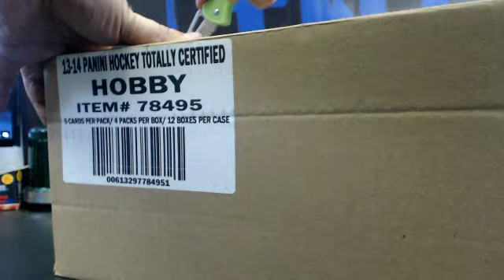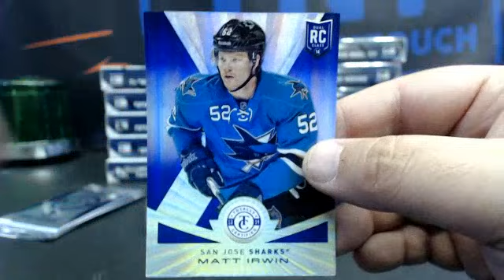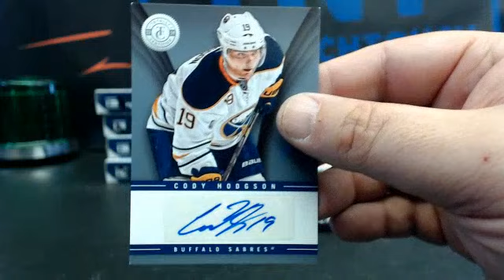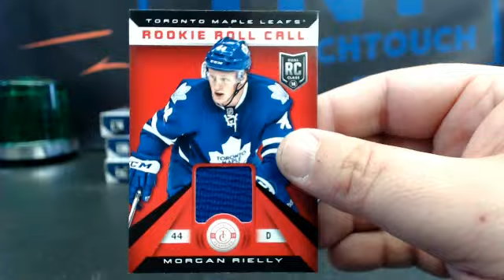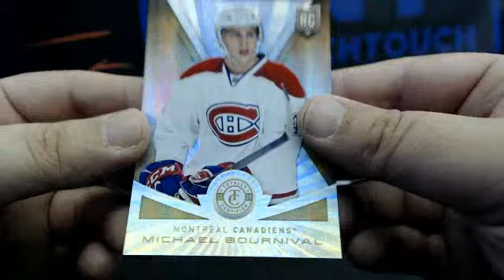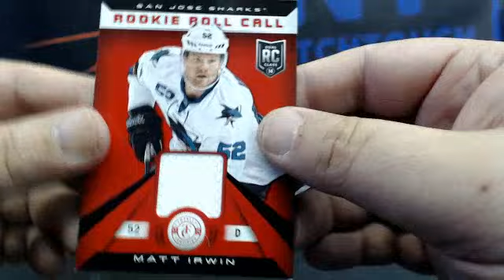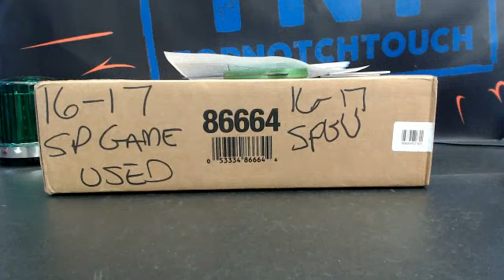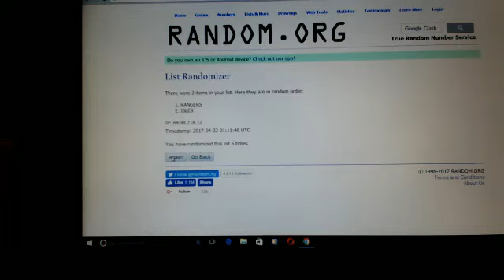13-14 TOTALLY CERTIFIED HOCKEY 12 BOX CASE # 5